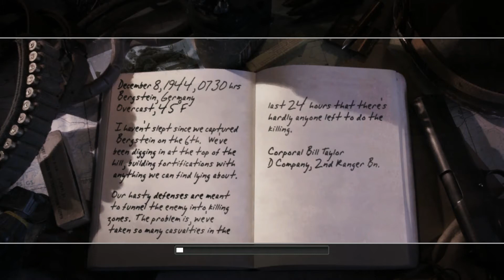Call of Duty 2 (2005) #26 - The Battle for Hill 400